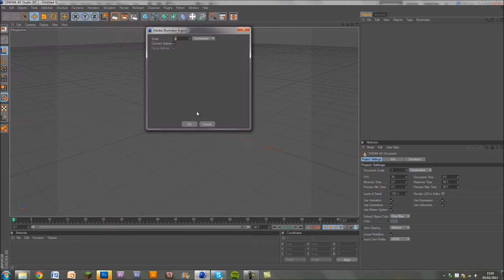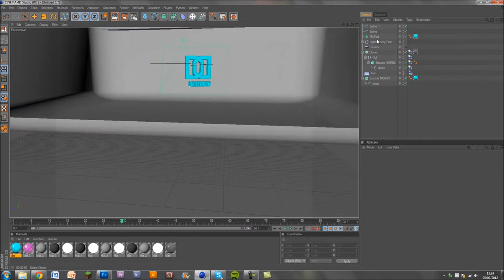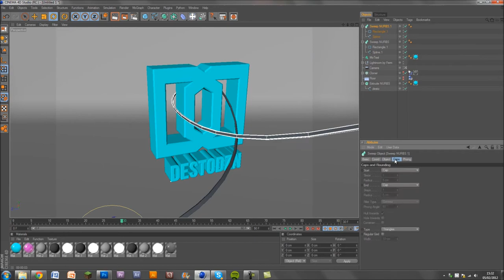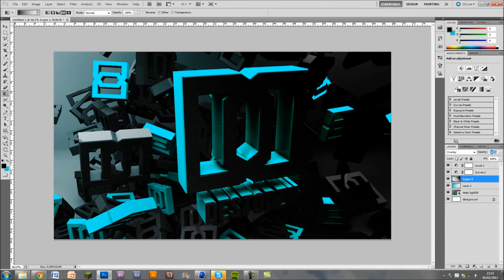desto wallpaper speed art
buyakasha